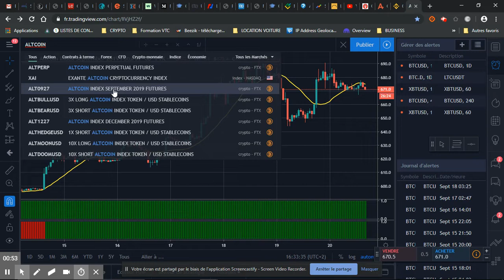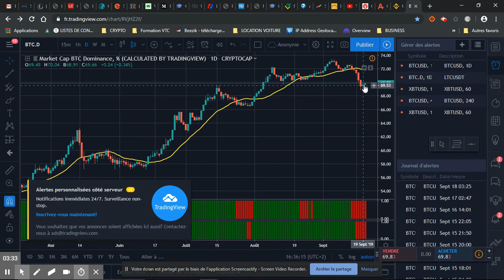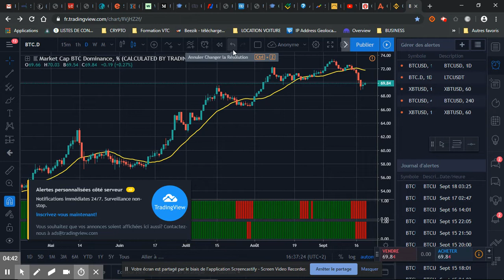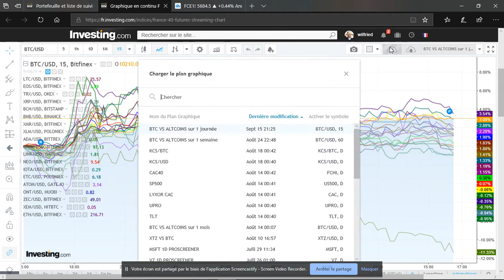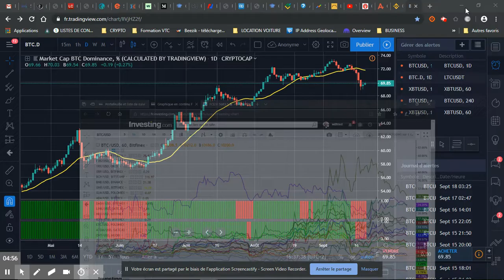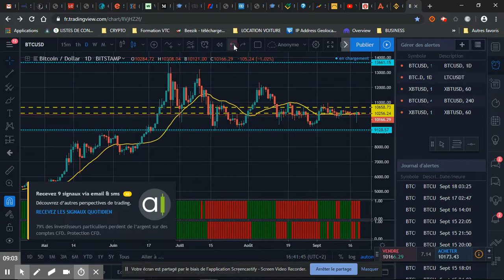20/09/2019 - Les Altcoins freinent! Faut il tout ré-investir dans le Bitcoin ?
Les Altcoins freinent! Faut il tout ré-investir dans le Bitcoin ?

ANAYSE du BITCOIN - BTC
ANALYSE Altcoins ETH , ETC , XRP , LTC , EOS , TRX , BNB , XMR , TRX

fr francais
prédiction prix

Btc bitcoin
ETH ethereum
XRP ripple
bch bitcoin cash
eos
ltc litecoin
ada cardano
xlm stellar
iota miota
tron trx
neo
xmr monero
dash
nem xem
ven vechain
bnb binance
etc ethereum classic
qtum
ont ontology
hasheur bitcoin.fr
Libra Facebook Globalcoin
Cédric Froment